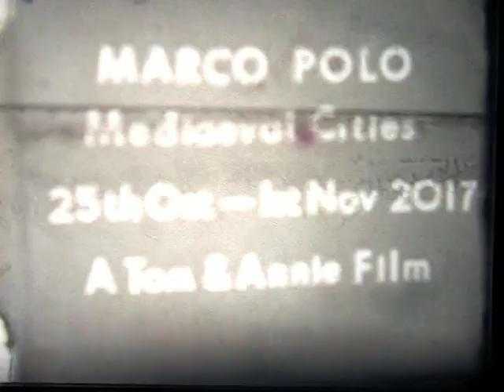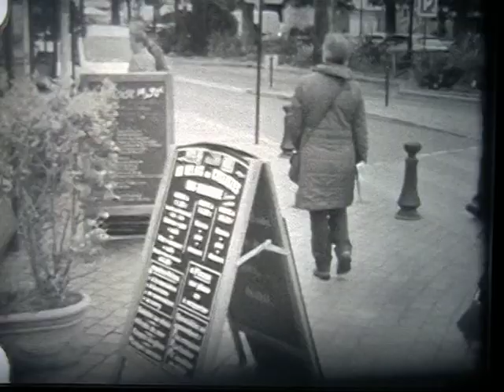Cruise on the Marco Polo to Medieval Cities filmed with a Leicina 8SV Camera and Fomapan 8mm.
A Standard 8mm Cine Film shot on Fomapan Black and White Emulsion of a cruise on the Marco Polo to the Medieval Cites of Honfleur, Ghent and Rouen in 2017. Fomapan is a Daylight balanced Reversal (Projection) film giving soft tones and particularly effective for architecture. We used this emulsion because there was no Kodak Colour Reversal film on the market at the time. However the black and white film has its own appeal, and good archival properties. The Cine Camera used was a Leicina 8SV and the film was transferred using an Eumig RS2000 TV style projector and a Panasonic GS400 Mini DV Camera.